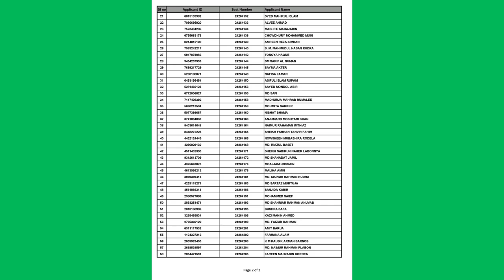Bright Admission Coaching - Brac University Business School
Brac Business School (BBS) Overview

• Offers Bachelor of Business Administration (BBA) and Master of Business Administration (MBA) programs.
• Specializes in various business disciplines including accounting, finance, e-business, entrepreneurship, human resource management, information systems, management, marketing, operations, and supply chain management.
• Aims to become a globally recognized center of excellence in developing business leaders and knowledge.
• Mission: Offers cutting-edge business education for grooming competent and ethical future leaders.
• Values: Transparent governance, ethical conduct, student-centric education, teamwork, innovation, lifelong learning, knowledge creation, diversity, global perspectives, multiculturalism, and human values.